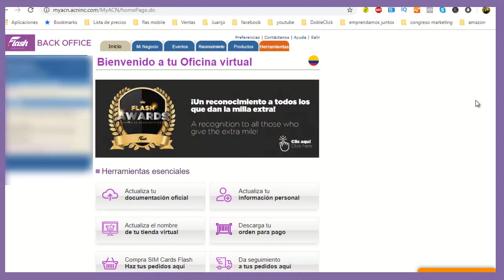💜 Como Verificar Cobertura INTERNET Directv Flash Mobile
Cobertura Directv Flash Mobile

En este video quiero mostrar paso a paso como podemos verificar la cobertura de INTERNET DIRECTV para los Bran lideres de FLASH MOBILE